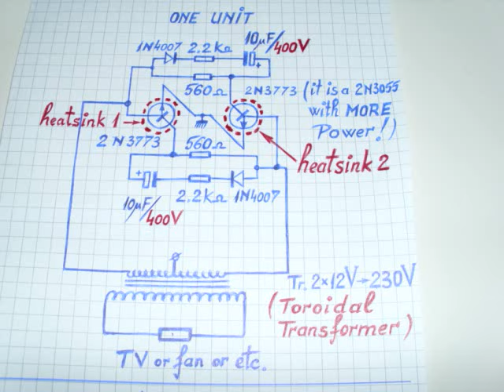Solar for TV 24W.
Better if the battery has about 100Ah (for that load).
13.5V is MAXIMUM for a 12V normal car battery.